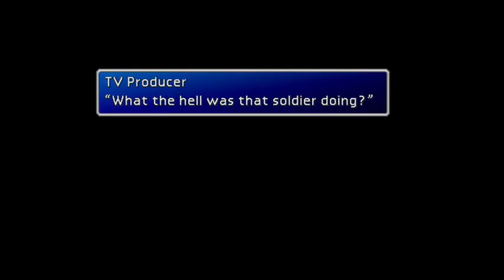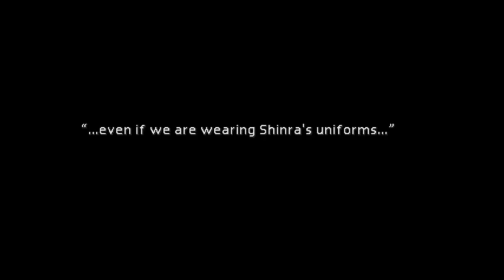#14 Let's Play Final Fantasy 7